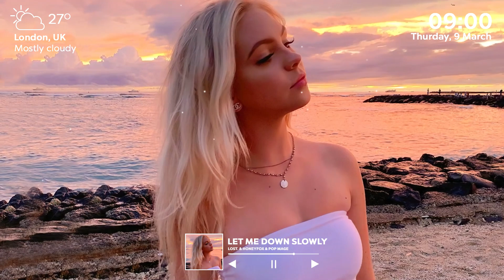Let Me Down Slowly ♫ Top Hit English Love Song ♫ Acoustic Cover Of Popular TikTok Songs 2023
Track list ♫♫♫

00:00 | Let Me Down Slowly
03:33 | Love Yourself
06:05 | Love Me Like You Do
07:58 | Memories
11:17 | Mood
14:02 | Pay Phone
17:58 | Love The Way You Lie
19:39 | Ocean Eyes
23:04 | Outside
25:29 | Perfect
28:59 | Photograph
33:19 | Save Your Tears
37:15 | Senorita
40:41 | Shivers
44:32 | Someone You Loved
47:36 | Stay
49:37 | Sunroof
52:23 | Sweet But Psycho
54:43 | Symphony
56:44 | Talking To The Moon
01:00:25 | Unstoppable
01:03:45 | Watermelon Sugar
01:05:33 | We Don't Talk Anymore

©Viral Songs - Magic Music ☞ Do not Reup